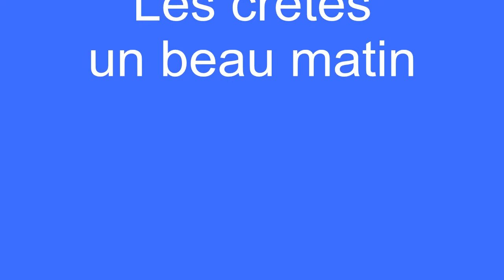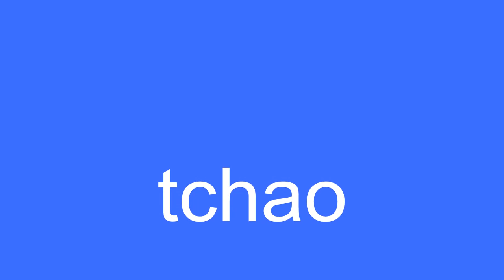vol en montagne sur les cretes un beau matin en ultralihgt trike ulm pendulaire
les cretes des montagnes alpes du sud un beau matin en ultralight trike pendulaire racer air création rotax 503 mono-carburateur